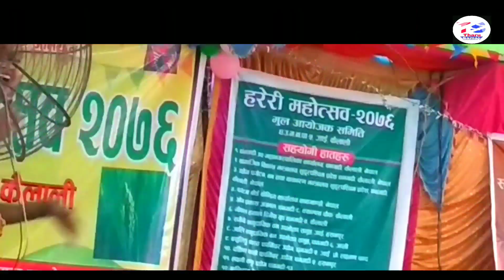,New Tharu song Chudi Payel Kangna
Hareri Mahotsav Dhangadhi Kailali Jain,Tharu Dance,New Tharu song Chudi Payel Kangna